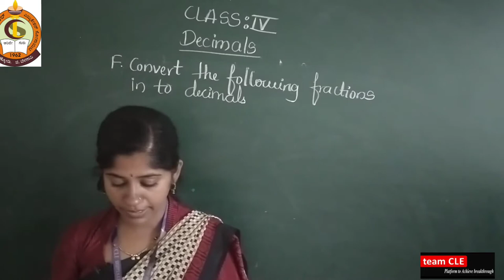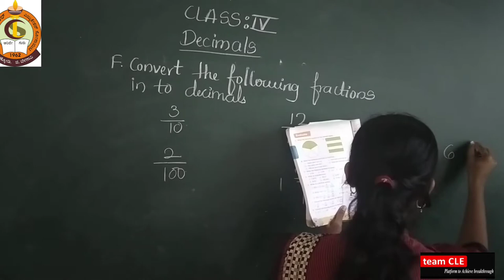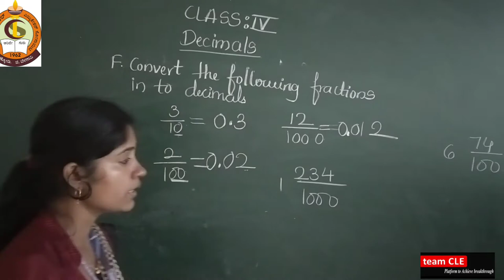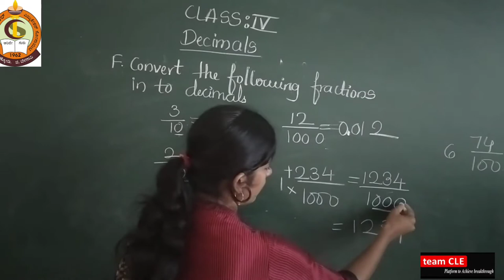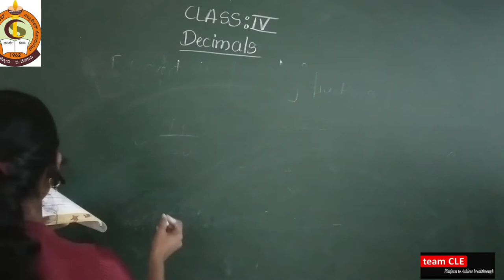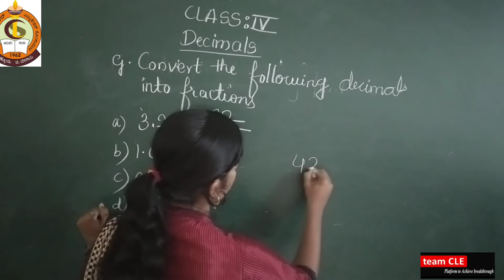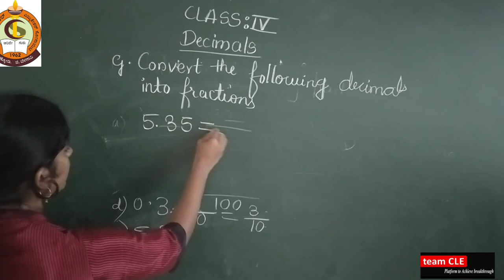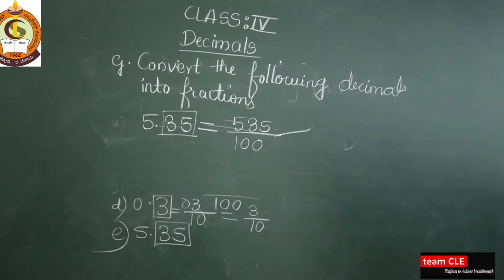CLASS IV MATHS DECIMALS PART 6